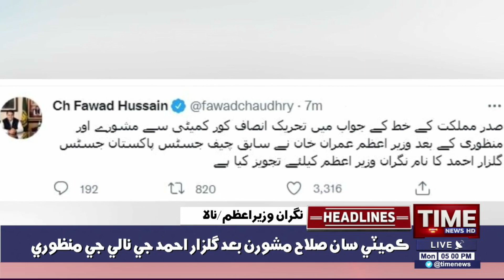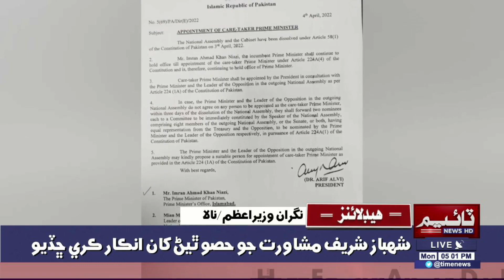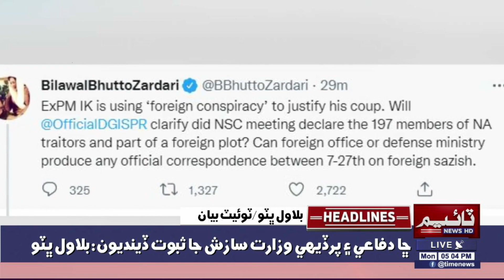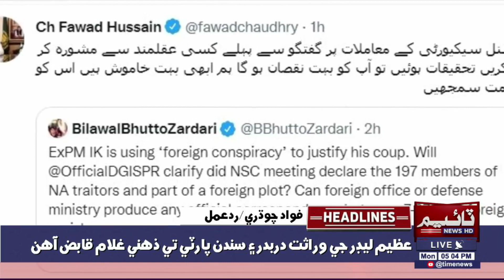Time News Headlines 05 PM | 04 April 2022